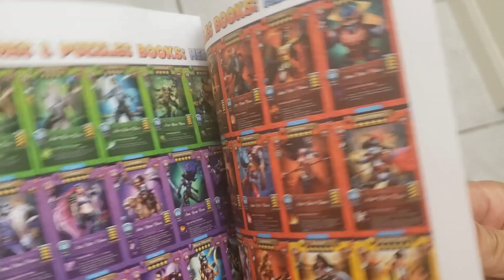Mirror Challenge #3 — Empires and Puzzles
The Empires and Puzzles Mirror Challenge is simple. Find an opponent to raid and assemble an identical team of heroes, placed in the same order, and attack!

Got a challenge for me? Post is in the comments below!